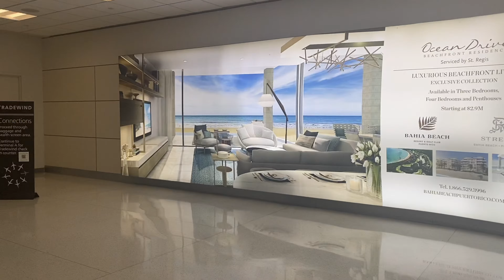EXPLORING PUERTO RICO!!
This vlog is from 2+ years ago when I went to Puerto Rico for my birthday so I hope you enjoy lol♡︎